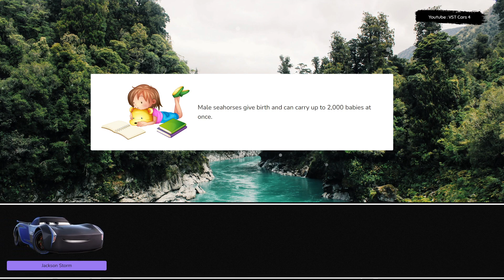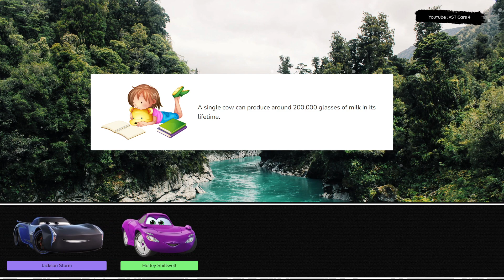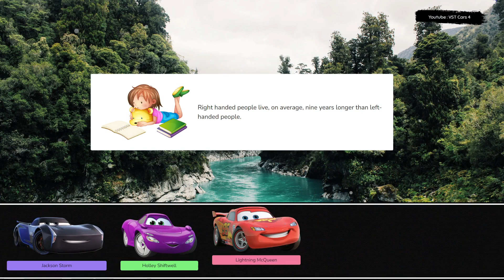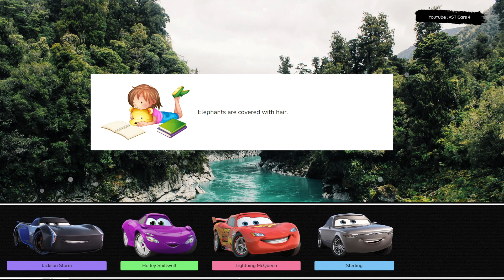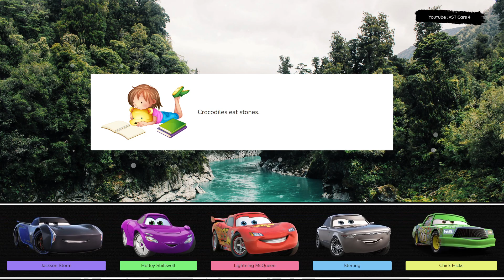Let's Play With Lightning McQueen! Jackson Storm, Holley Shiftwell, Lightning McQueen, Sterling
Let's play together with Jackson Storm, Holley Shiftwell, Lightning McQueen, Sterling. Whether he's competing on the track or lending a hand to his friends, Lightning McQueen always gives his best. Join him on his journey as he takes on the biggest challenges of his career and shows the world what he's made of. Lightning McQueen is more than just a race car, he's a true icon of speed and courage. Watch as he battles through the toughest races, defying odds and inspiring fans everywhere with his determination and spirit. Lightning McQueen is a true icon in the world of racing, inspiring fans everywhere with his determination and courage. Whether he's battling on the track or lending a helping hand to his friends, he always gives it his all and proves that anything is possible. Join him on his journey as he strives for greatness and shows the world what he's made of. Whether he's racing on the track or helping out his friends, Lightning McQueen always gives his best. Watch as he takes on the toughest challenges and shows the world what he's made of, with his lightning speed and winning spirit.